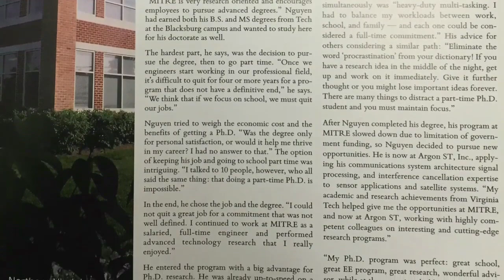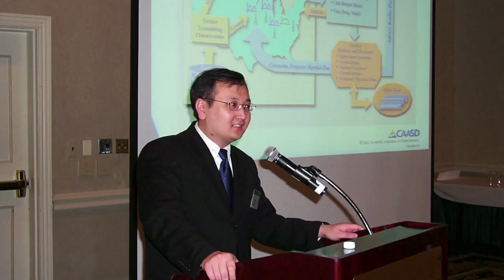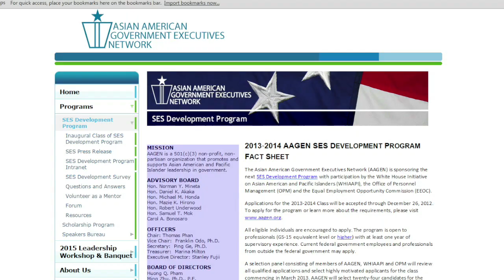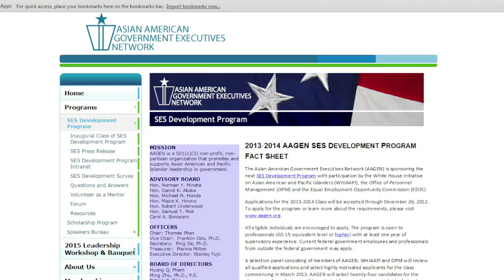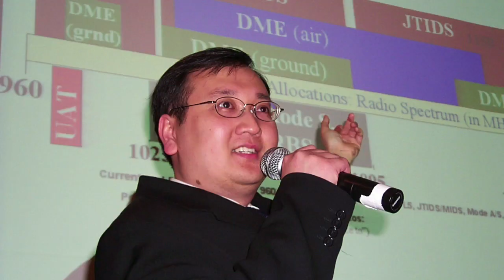40 Năm Hành Trình Tự Do: Thế Hệ Sinh Năm 1975 và Tinh Thần Di Sản, Tiếp Nối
40 Năm Hành Trình Tự Do: Thế Hệ Sinh Năm 1975 và Tinh Thần Di Sản, Tiếp Nối
28/4/2015
Nguyễn Thành Công
Nguyễn Anh Minh